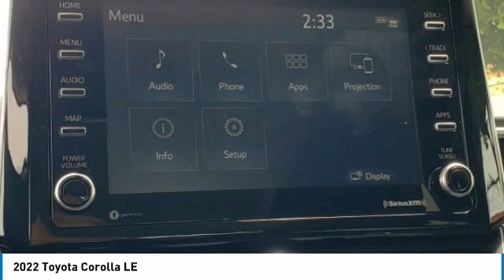2022 Toyota Corolla W401941